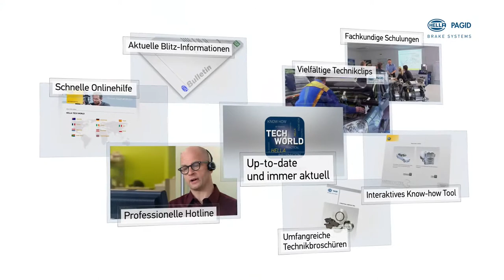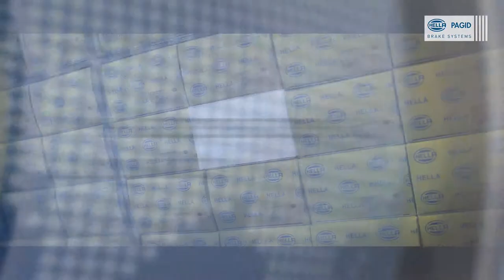100% Hella PAGID Bremse | ImageFILM: Wer ist Hella Pagid? by GÖHRUM Fahrzeugteile GmbH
Hella PAGID

Hella PAGID Bremsenkampagne: mehr Umsatz mit Sid und Syd
Kampagne rückt Bremsen-Check in den Fokus // unterstützt durch PS-Profi Sidney Hoffmann

Essen, 09. März 2015. Bremsen rettet Leben. Doch funktioniert das Bremssystem im entscheidenden Moment nicht einwandfrei, hilft auch die beste Reaktionszeit nicht. Unfälle dieser Art lassen sich jedoch durch einen regelmäßigen Bremsen-Check einfach vermeiden.

Vor diesem Hintergrund startet Hella Pagid die Bremsenkampagne 2015 mit dem Ziel, das Thema Bremsen-Check stärker ins Bewusstsein von Autofahrern zu rücken. Gleichzeitig werden Werkstätten mit einem umfassenden Werbemittelpaket in die Lage versetzt, den Mehrwert des Checks aktiv zu kommunizieren. Denn oftmals wird die Bremse im Rahmen des Reifenwechsels einfach mit überprüft, ohne dass der Service dem Autofahrer transparent gemacht bzw. angeboten wird. Indem Werkstätten ab sofort gezielt auf den zusätzlichen Service hinweisen können, erhöhen sie den Mehrwert der eigenen Leistung, können zusätzliche Bremsen-Checks anbieten und stärken die Bindung zum Kunden.

Im Rahmen der Kampagne setzt Hella Pagid auf prominente Unterstützung: Auf Postern und Flyern erklärt der Automobilexperte Sidney „Sid“ Hoffmann – bekannt aus der TV-Serie PS-Profis und neues Gesicht von Hella Pagid – wie wichtig der Bremsen-Check ist oder wie Autofahrer erkennen können, ob die Bremse einwandfrei funktioniert. Begleitet wird Hoffmann von seinem Kumpel Syd, dem Bremsenmonster, das das Thema auf sympathische Art und Weise in den Fokus rückt.
Weitere Werbemittel mit Sid und Syd, wie beispielsweise ein Banner für den Außenbereich oder Aufsteller, sind zu finden.

Hier können Werkstätten das Bremsen-Check-Paket ebenfalls ab sofort bestellen.

Ulmenstr. 19
71069 Sindelfingen